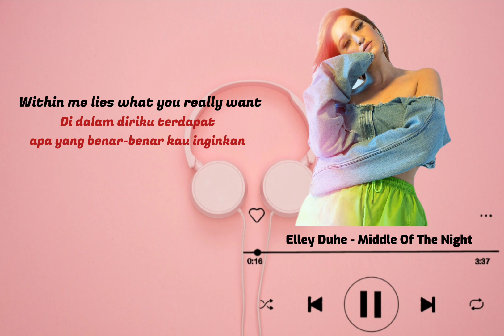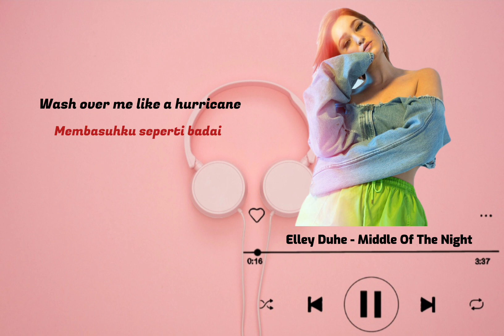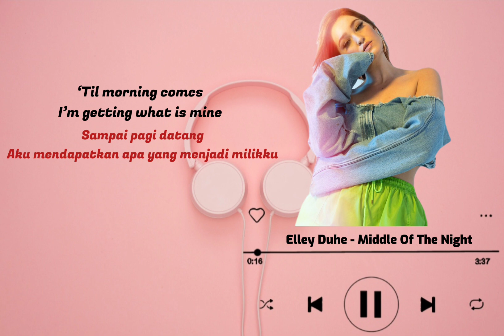Elley Duhe - Middle Of The Night | Lirik + Terjemahan Indonesia | Lyrics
Artist : Elley Duhe

Jangan lupa untuk terus nonton dan juga Share ke temen-temen kalian yaa 👍

Maaf apabila ada kesalahan dalam penulisan kata